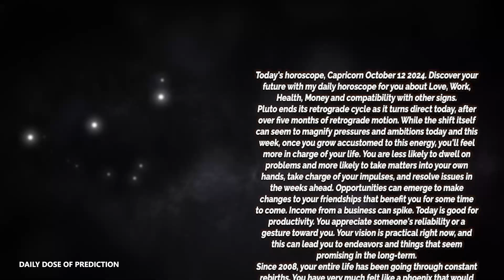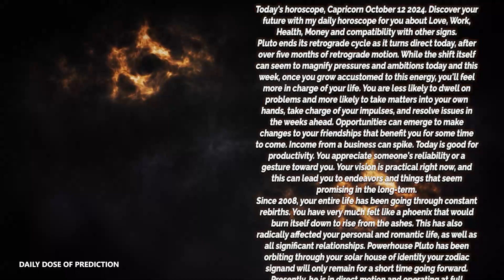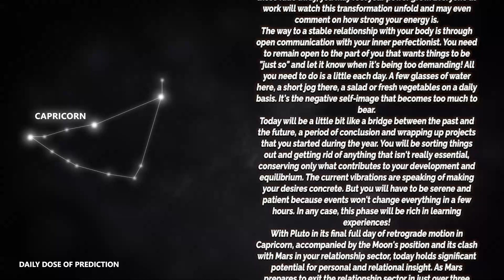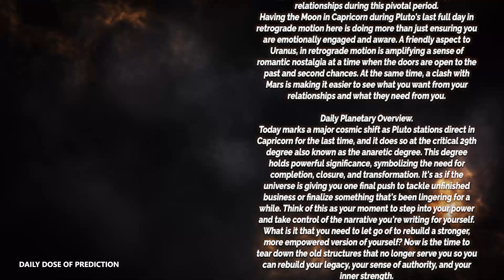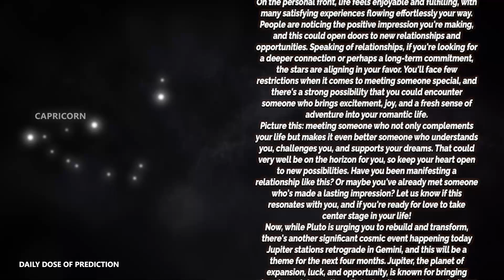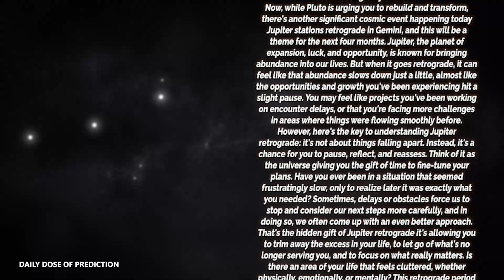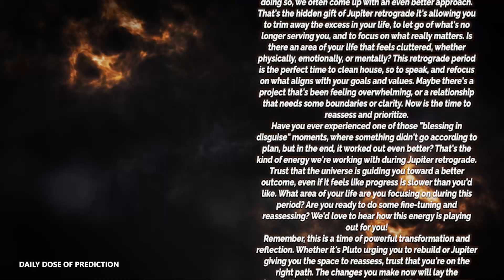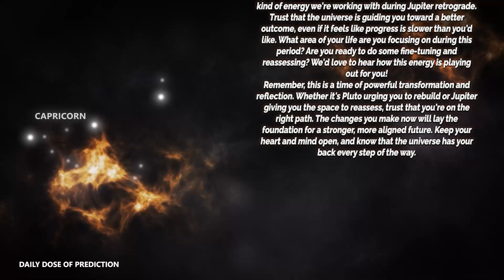Capricorn - Today Horoscope - October 12, 2024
Today's Horoscope Capricorn October 12, 2024. Discover your future with my daily horoscope for you, my dear Capricorn sign in love, work, health, money and compatibility with other signs. Free daily horoscope!

In your horoscope Saturday, destiny holds great things for you. Find out how your day is going with our free daily predictions.

Capricorn Horoscope Saturday  October 12, 2024
Daily horoscope Capricorn October 12, 2024
Horoscope Capricorn October 12, 2024

Capricorn love horoscope Saturday tomorrow
Capricorn relationship horoscopeCapricorn love horoscope Saturday oracle
Capricorn love life Saturday
Capricorn Capricorn love horoscope Saturday
Capricorn single love horoscope Saturday
Capricorn love horoscope Saturday oracle